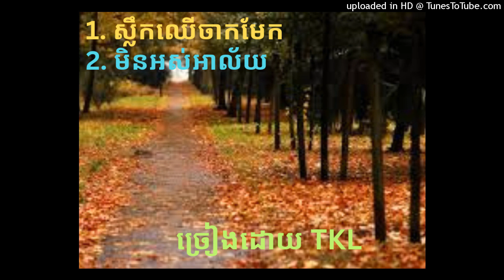ស្លឹកឈើចាកមែក & មិនអស់អាល័យ by TKL